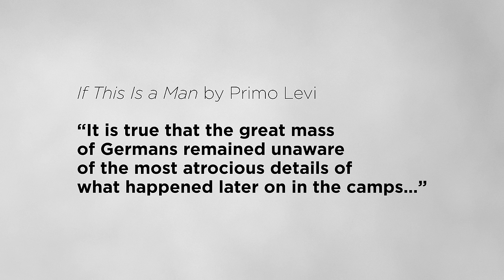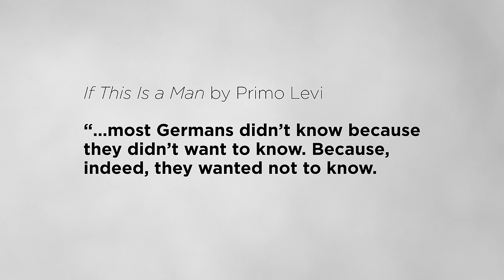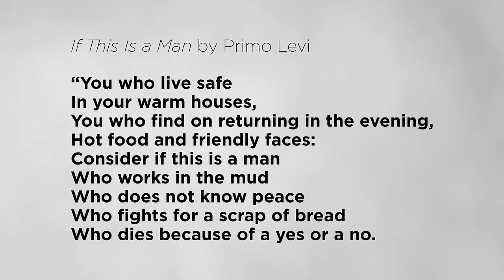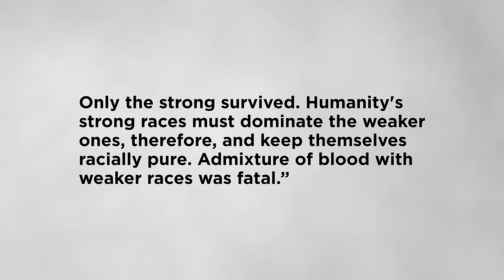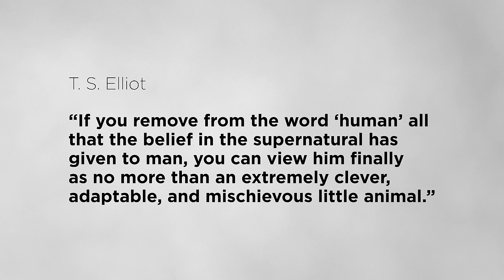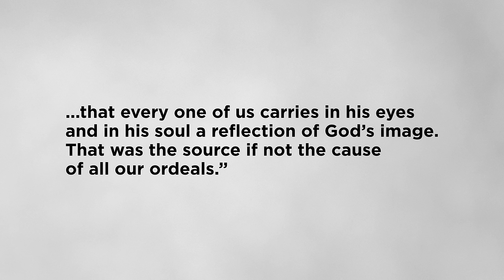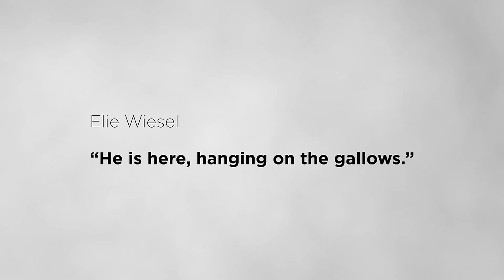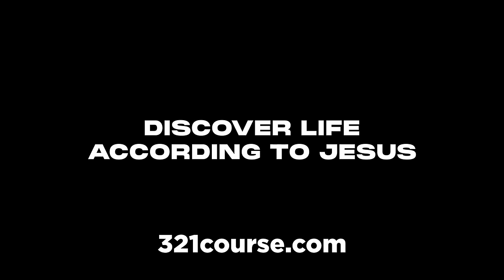What the Holocaust teaches about evil and humanity (The Zone of Interest)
Glen Scrivener reflects on the Oscar winning 2023 film 'The Zone of Interest', directed by Jonathan Glazer. What does this Holocaust film show us about humanity and the nature of evil?

Do the 321 course now, it's completely free.

LINKS//

CONNECT//